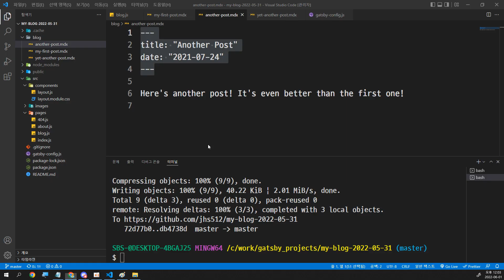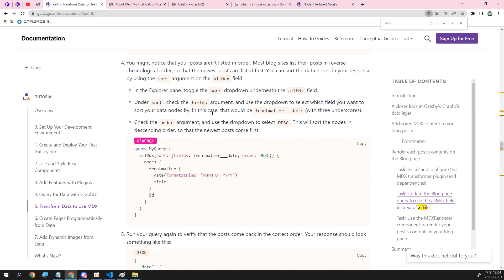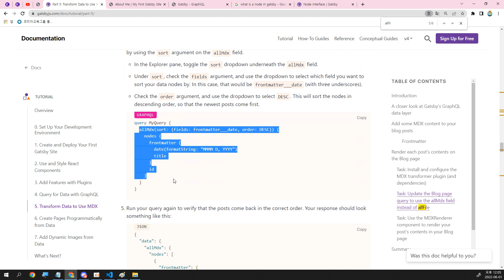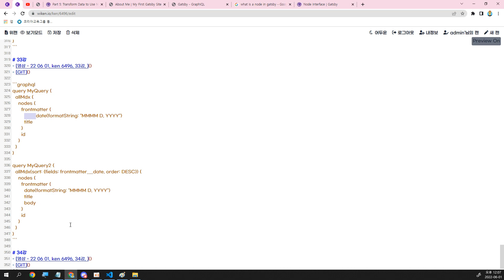22 06 01, ken 6496, 33강, 블로그포스트 날짜포메팅과 정렬